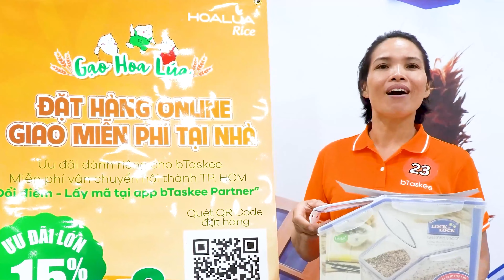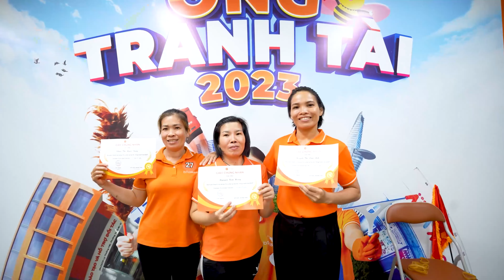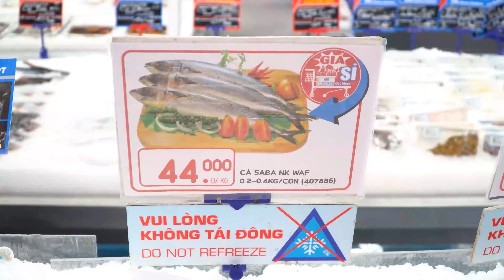ONG TRANH TÀI 2023 | Nhìn lại hành trình ý nghĩa của các Chiến binh Ong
Trải nghiệm ngay ứng dụng giúp việc nhà "toàn năng" của bTaskee tại
⚠️ Bạn đang tìm Người Giúp Việc NHƯNG ⚠️
- Phải lo lắng về chỗ ăn ở cho Người Giúp Việc.
- Bạn ngại ở chung với người lạ, mất đi sự riêng tư.
- Bạn lo lắng Người Giúp Việc có việc bận đột xuất dài ngày, không có người lo công việc.
- Khó khăn tìm được người ưng ý
👉 Vậy hãy để bTaskee giúp bạn!!!

❓ Tại sao lại chọn bTaskee?
☑ bTaskee là ứng dụng đặt người giúp việc nhà qua app điện thoại.
☑ Thông tin người giúp việc rõ ràng, minh bạch.
☑ 95% khách hàng hài lòng.
☑ Đặt người giúp việc chưa đến 1 phút.
☑ Thanh toán thuận tiện, linh hoạt.
Hãy tải và trải nghiệm ứng dụng bTaskee ngay hôm nay!